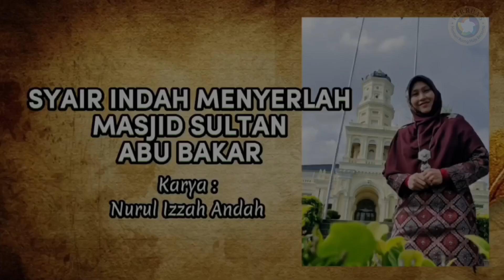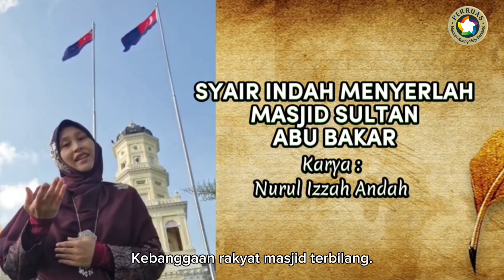Syair untuk Negeri - Syair Indah Menyerlah Masjid Sultan Abu Bakar - Nurul Izzah - MALAYSIA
Syair Indah Menyerlah Masjid Sultan Abu Bakar - Nurul Izzah - MALAYSIA
adalah peserta : Parade Video Syair, , dari  Buku Antologi Syair untuk Negeri, yang diikuti oleh 2023 penulis dunia diterbitkan oleh Perruas,